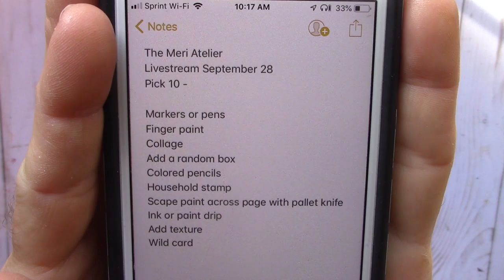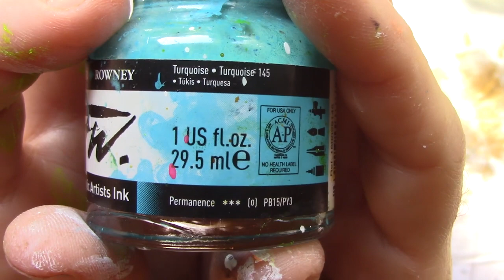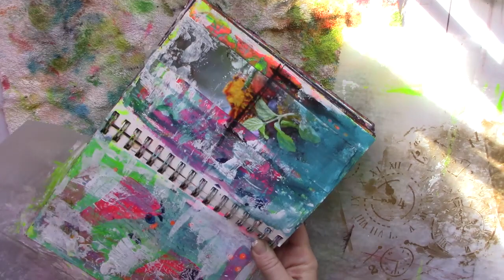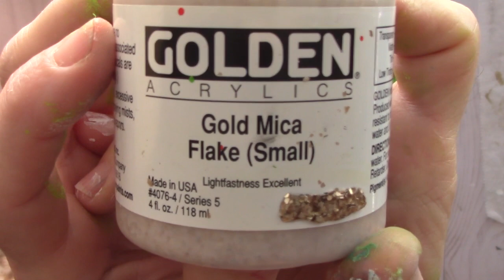be unique - a mixed media art journal page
Hi everyone!

This is an art journal page that I created back in September 2018 following along with Meri from The Meri Atelier ) during one of her Friday night YouTube streams.  It was a Pick 10 prompt challenge so I went through each prompt from beginning to the end.

This is one of the many videos that I recently found on my camera SD card, so I will be uploading them here and there to share with you all.

I hope that you enjoy this and be sure to visit Meri's channel and follow her if you're not.  She is full of creative inspiration and her Friday night streams are always lots of fun!

Take care,
Dianne

Completely optional, yet very much appreciated ways that you can help support me and my channel...

Amazon Art Supply Wish List